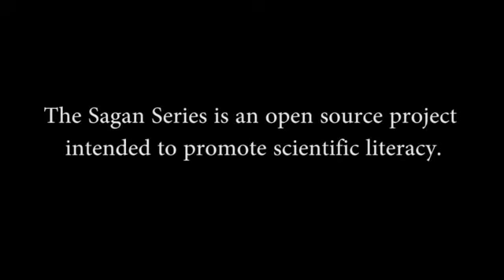☆La fotografia mas alterada de la Humanidad☆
Somos una raza unica en todo el sistema solar...un punto de vista diferente desde afuera de nuestra tierra para crear conciencia de lo que debemos hacer.

"Carl Sagan
Carl Sagan
Carl Sagan Planetary Society.JPG
Nacimiento  9 de noviembre de 1934
Bandera de los Estados Unidos Brooklyn, Estado de Nueva York, Estados Unidos
Fallecimiento  20 de diciembre de 1996
(62 años)
Bandera de los Estados Unidos Seattle, Estado de Washington, Estados Unidos
Nacionalidad  Estadounidense
Campo  astrofísica, astronomía, exobiología, cosmología, literatura, divulgación científica, ciencia espacial
Instituciones  Universidad de California en Berkeley (1960-62)
Universidad de Harvard (1962-68)
Observatorio Astrofísico Smithsonian (1962-68)
Universidad Cornell (1968-96)
Alma máter  Universidad de Chicago
Conocido por  SETI
Cosmos: Un viaje personal
Cosmos
Disco de oro de las Voyager
Placa de la Pioneer
Contacto
Un punto azul pálido
Premios
destacados  Medalla de la NASA al Servicio Público Distinguido (1977)
Premio Pulitzer de Literatura General No Ficción (1978)
Medalla Oersted (1990)
Medalla de Bienestar Público (1994)
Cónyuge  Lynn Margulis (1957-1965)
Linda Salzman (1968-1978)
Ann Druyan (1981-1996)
Hijos  Dorion Solomon Sagan (1959)
Jeremy Ethan Sagan (1960)
Nicholas Julian Zapata "Nick" Sagan (1970)
Alexandra Rachel "Sasha" Druyan Sagan (1982)
Samuel Democritus "Sam" Druyan Sagan (1991)
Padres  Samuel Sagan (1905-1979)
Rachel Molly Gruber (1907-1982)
Firma
Carl Sagan Signature.svg

Carl Edward Sagan (Nueva York, Estados Unidos, 9 de noviembre de 1934 – Seattle, Estados Unidos, 20 de diciembre de 1996) fue un astrónomo, astrofísico, cosmólogo, escritor y divulgador científico estadounidense.

Sagan publicó numerosos artículos científicos y comunicaciones1 y fue autor, co-autor o editor de más de una veintena de libros. Defensor del pensamiento escéptico científico y del método científico, fue también pionero de la exobiología, promotor de la búsqueda de inteligencia extraterrestre a través del Proyecto SETI e impulsó el envío de mensajes a bordo de sondas espaciales, destinados a informar a posibles civilizaciones extraterrestres acerca de la cultura humana. Mediante sus observaciones de la atmósfera de Venus, fue de los primeros científicos en estudiar el efecto invernadero a escala planetaria"